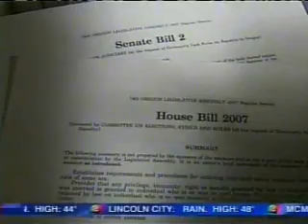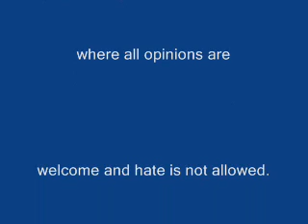Gay domestic partnerships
This is in the news in the state of Oregon.  When the State Constitution was amended to classify marriage as a union between a man and a woman, those pushing it said that they would not stand in the way of Gay domestic partnerships, but now that story has changed.